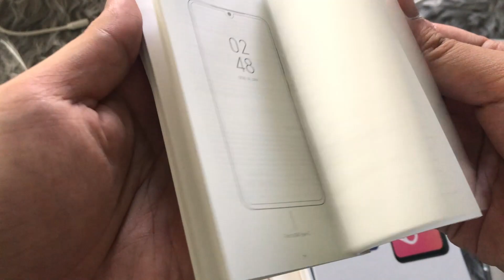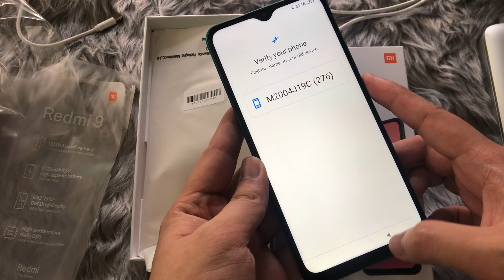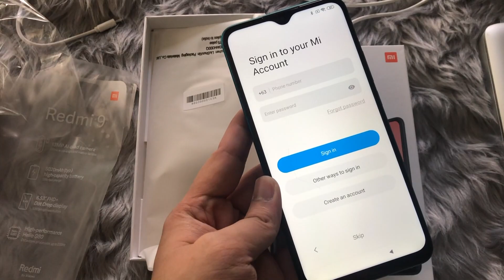Unboxing dad's XIAOMI REDMI 9 ocean green super sulit android phone from Shopee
UNBOXING XIAOMI REDMI9 ocean green with nephews super sulit and cheap android phone from Shopee for only Php4500!!!